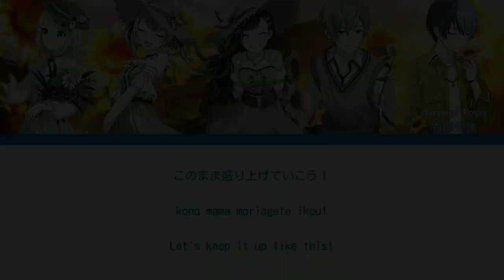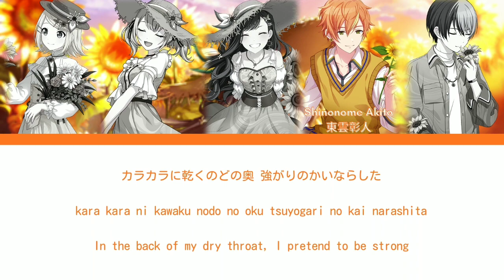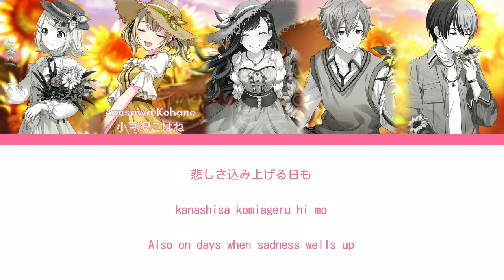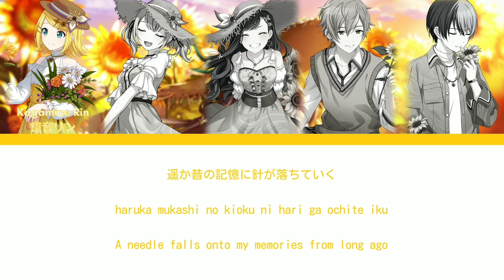[Proseka] 街/Machi (2nd Anniversary LIVE) (KAN/ROM/ENG lyrics)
This was taken from the 2nd anniversary live which is why it has a loud audience sound and dialogues to it

Also I translated the ones that aren't part of the short version myself so there might be some errors ehe~ Just enjoy it

P.S. If anyone wants to comment on how what I'm doing is "illegal", this video is copyright claimed by Project Sekai and they allowed it to exist so it's not illegal

P.P.S. Plus if it turned out to be smth bad they'd delete it themselves anyway lmao